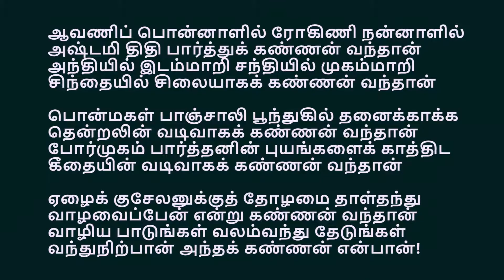கோதையின் திருப்பாவை | Kothaiyin Thiruppavai | Mohandas Vocal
கண்ணதாசன் இயற்றிய 'கோதையின் திருப்பாவை' என்ற புகழ்பெற்ற பாடலை, ஆனந்த கிருஷ்ண பஜனை சபா உறுப்பினர்கள் இன்னிசையுடன் பாடுகிறார்கள். சென்னை, கிழக்குத் தாம்பரம், அருள்மிகு இராஜ கிருஷ்ணர் கோவிலில் நடைபெற்ற பஜனை. கேட்டு மகிழுங்கள். அன்பர்களுடன் பகிருங்கள்.

Kothaiyin Thiruppavai, a song authored by Kannadasan, music composed by M.S.Viswanathan, sung by Mohandas & the members of Ananda Krishna Bhajanai Sabha from Chennai.